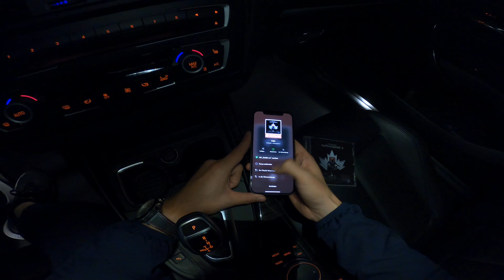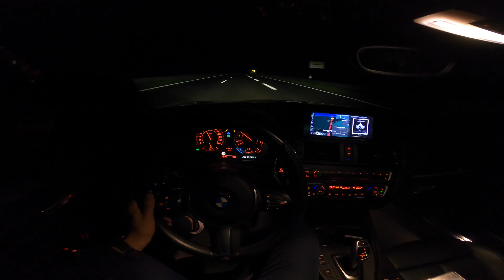Let's Drive: Kollegah - Odin (Alphagene II)